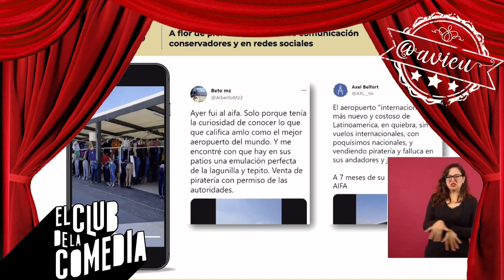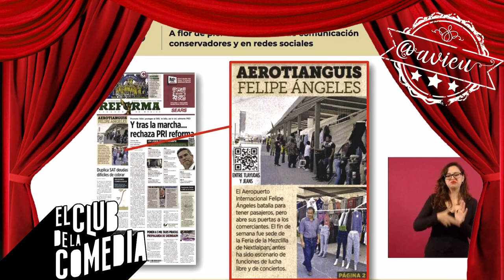“La venta de mezclilla les pareció un error, porque no es Dior”: La Vilchis 🤡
Ya no sé si Doña Vilchis defiende el AIFA, o lo describe 🤔🤡🎪, esos calificativos que da salen de su boquita,: “la venta de mezclilla les pareció un error, porque no es Dior”